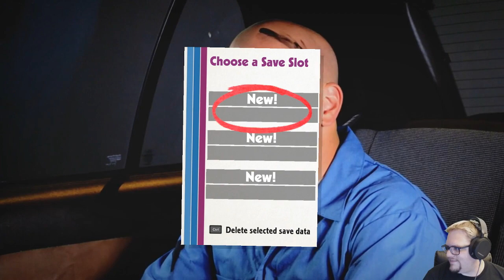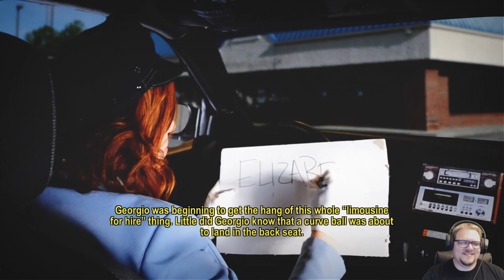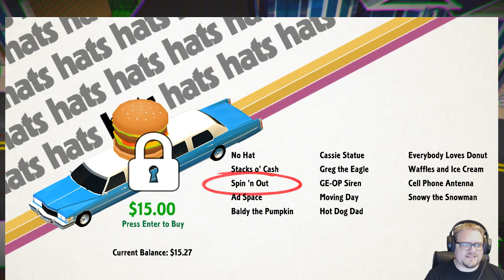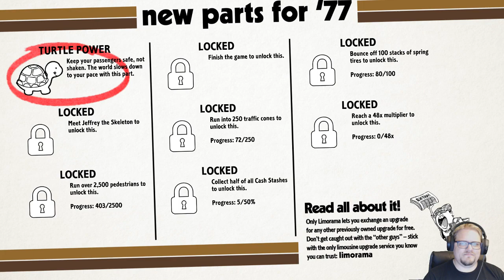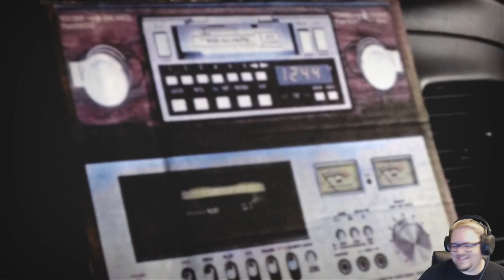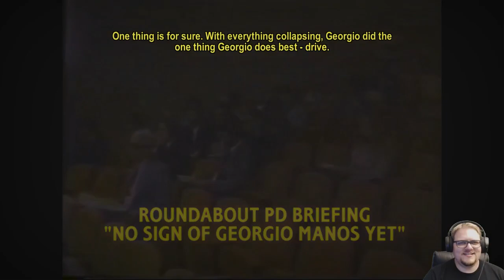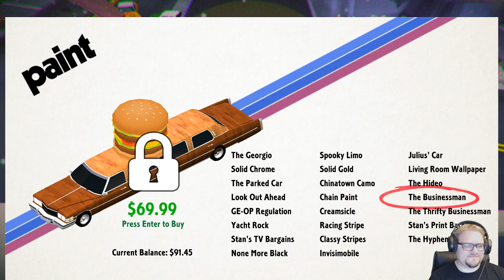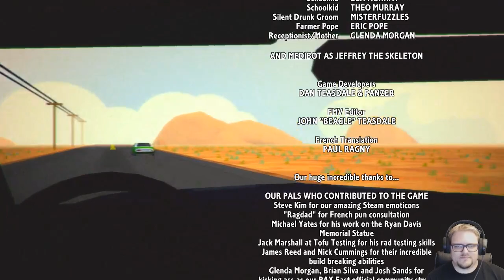Stream VoD - Roundabout - Long Play